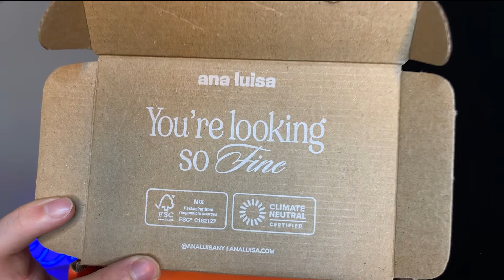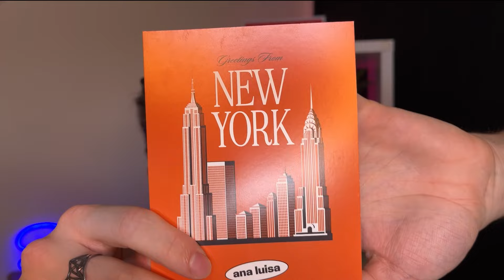Ana Luisa Jewellery Collab ASMR 💍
Shop high-quality, long-lasting, affordable jewellery you'll love at prices you'll love even more:

Studio Equipment:
›Neewer 18" Ring light
›Tasscam DR-05X + Fluffy cover
›Umbrella softbox lighting + Smart Bulbs
›Logi Stream Cam (White)

💜Comment any questions you have or equipment links